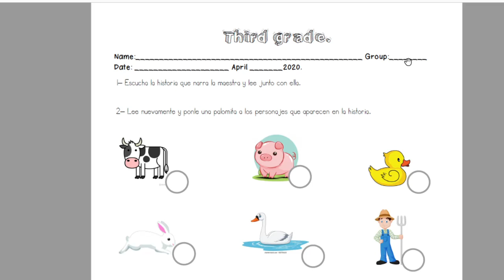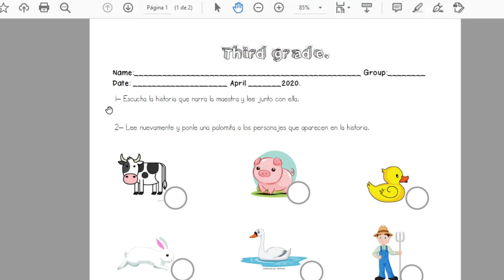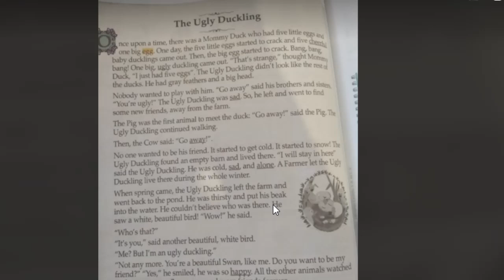The Ugly Duckling|| Third grade